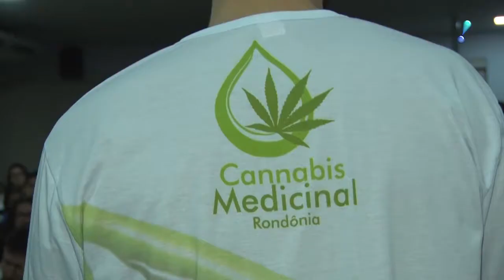DEFENSORIA REALIZA AUDIÊNCIA PÚBLICA EM JI-PARANÁ SOBRE CANNABIS.